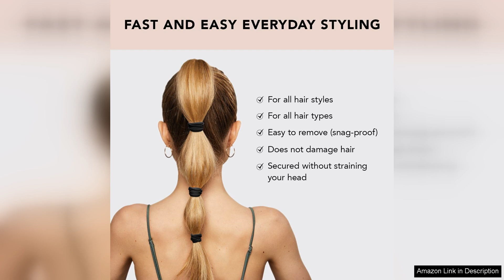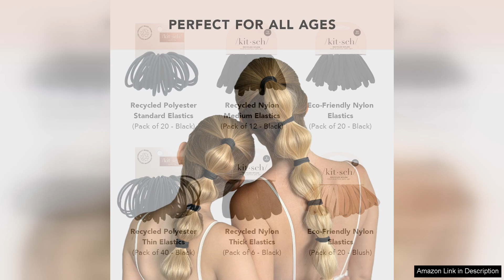Kitsch Elastic Hair Ties for Women Black Hair Ties No Damage Review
I recently purchased the Kitsch Elastic Hair Ties for Women in black, and I couldn't be happier with my choice! These hair ties are a game-changer for anyone looking for a solution that combines style and functionality while ensuring no damage to their hair.

First and foremost, the material of these ties is incredibly gentle on hair. Unlike traditional elastics that can snag and pull, Kitsch hair ties glide smoothly, leaving my strands intact. I’ve been using them daily, and I’ve noticed significantly less breakage and reduced tension headaches. This is particularly impressive because I have thick, wavy hair that often puts a strain on lesser-quality ties.

The design of these hair ties is sleek and chic, making them suitable for both casual and formal occasions. The black color is versatile, allowing them to blend seamlessly with any outfit. They add a touch of elegance, whether I'm at the gym or out for brunch with friends.

Another highlight is their stretch and durability. These ties maintain their elasticity even after repeated use, which is a common issue with many hair ties on the market. I’ve worn them during workouts, and they hold up remarkably well, keeping my hair securely in place without slipping. Plus, they are easy to remove without the usual tugging and pulling.

Lastly, the value is outstanding. You get a generous pack for a reasonable price, making them affordable for anyone.

In conclusion, Kitsch Elastic Hair Ties are a fantastic investment for anyone looking to keep their hair stylishly managed without causing damage. They’ve earned a permanent spot in my hair accessory collection, and I highly recommend them to anyone!